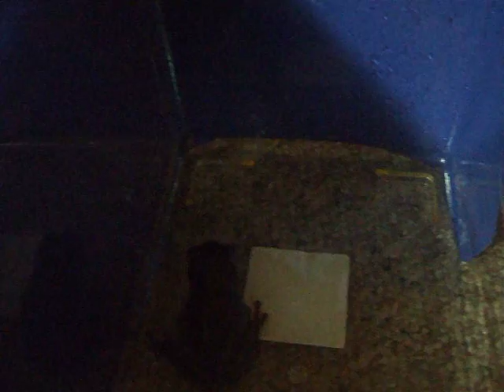Eating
I love food :D